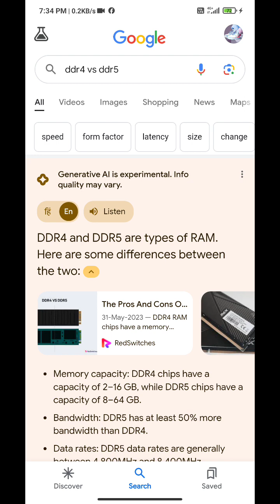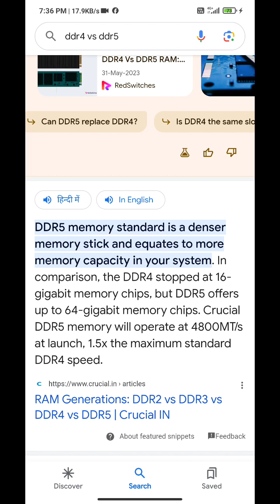Google New Ai Generative tool may helps you many time. Google New Ai Explained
Google Ai
New Ai Video
Google Ai